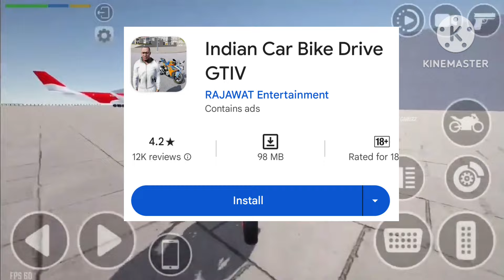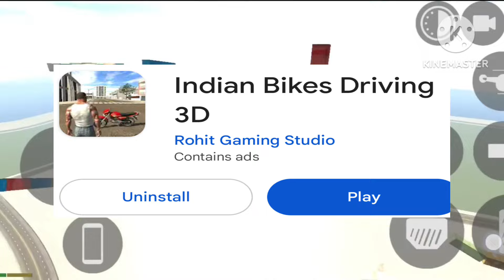Top 5 Open World Android Games Like GTA V 🔥🔥 || Best Releastic Android Game Like Gta 5 ||2024